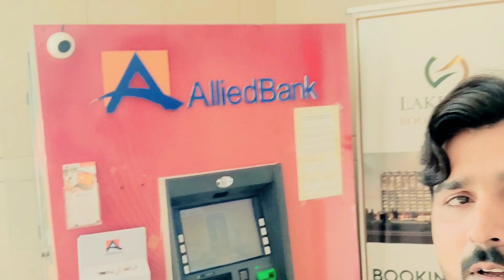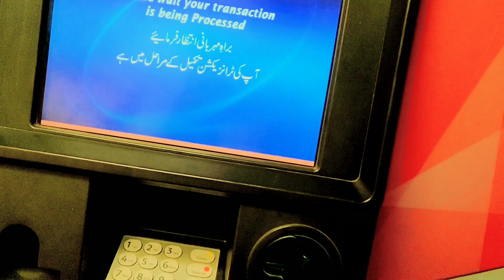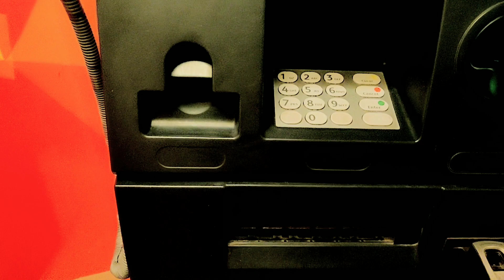Atm se paise nikalne ka trika,How to withdraw money from Atm